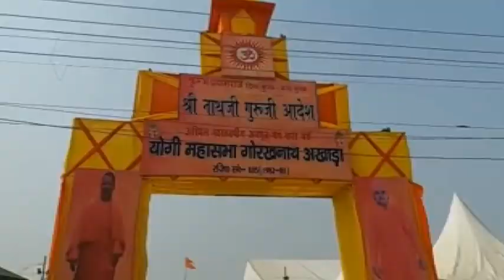कुंभ 2019 : पहली बार मेला क्षेत्र में पहुंचा नाथ संप्रदाय का अखाड़ा, सीएम योगी हैं अध्यक्ष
प्रयागराज : कुंभ मेले में पहली बार नाथ संप्रदाय का अखाड़ा शामिल हुआ है. इसके पहले नाथ संप्रदाय के महंत यहां आया करते थे, लेकिन अखाड़े के रूप में उनकी यह व्यवस्था मेला क्षेत्र में पहली बार है. नाथ संप्रदाय के अखाड़े में जितने भी साधू, महंत हैं वे दोनों कानों में कुंडल पहनते हैं.